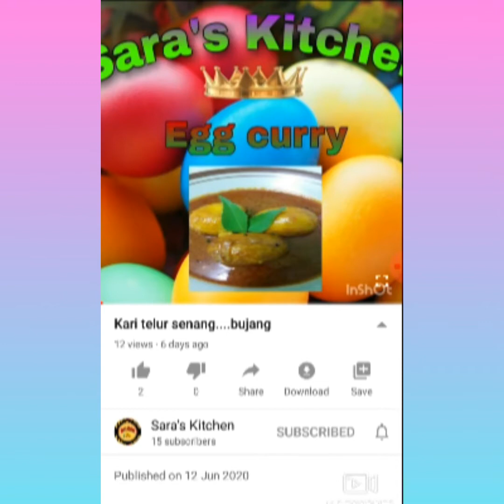Ippadiyum samaikalam....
Selamat mencuba. tq